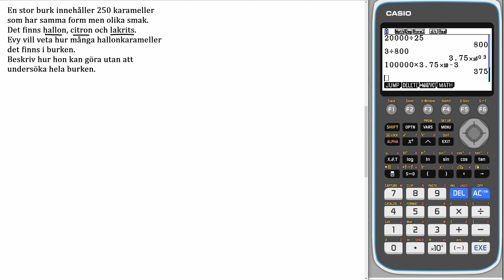Matematik 5000+ 1abc Uppgift 4408 för reviderad ämnesplan 2021